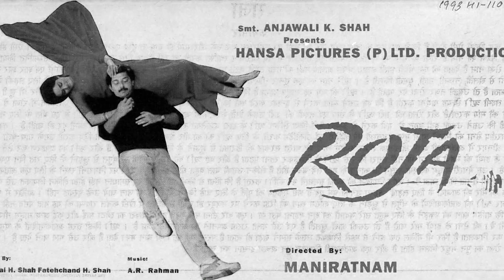Analysing Mani Ratnam's Bombay | Video by Harshdeep Gill